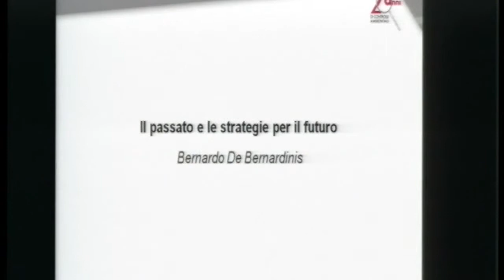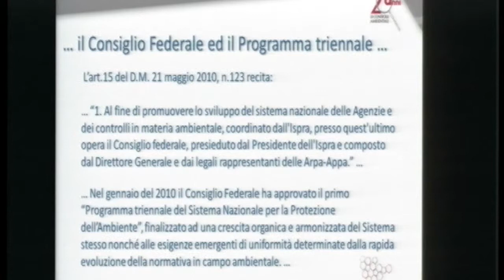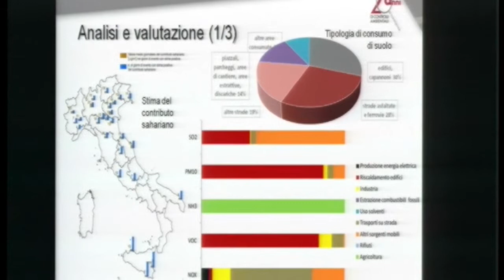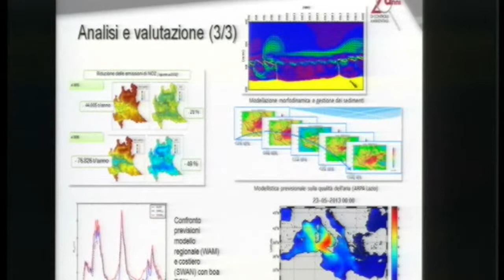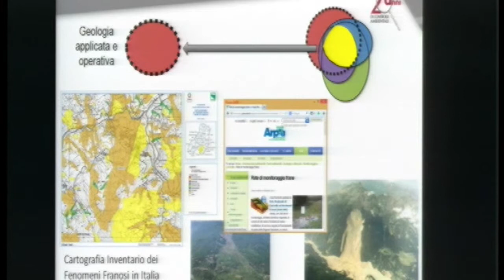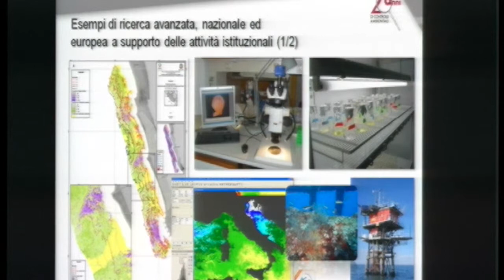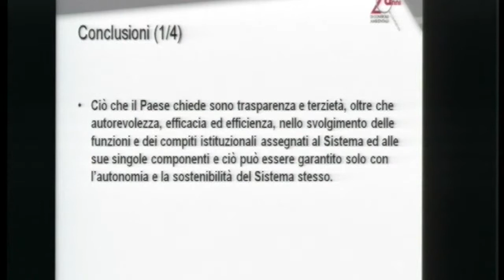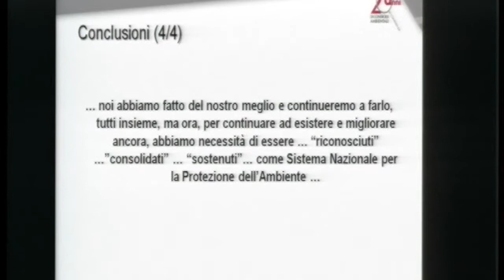Bernardo De Bernardinis (Presidente ISPRA)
Intervento di Bernardo De Bernardinis (Presidente ISPRA) alla XII Conferenza del Sistema Nazionale per la Protezione dell'Ambiente. Venti anni di controlli ambientali. Esperienze e nuove sfide